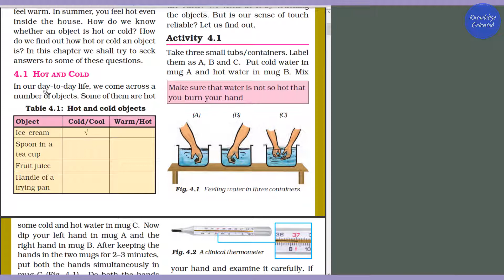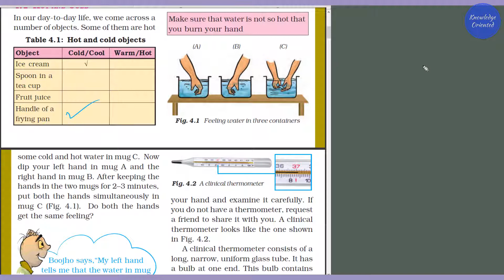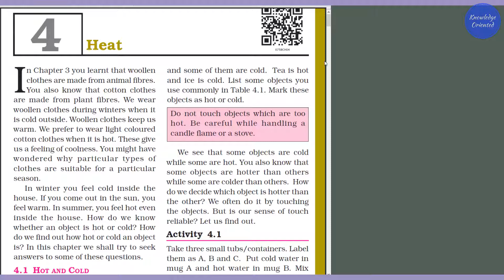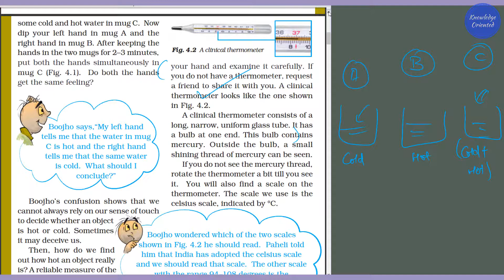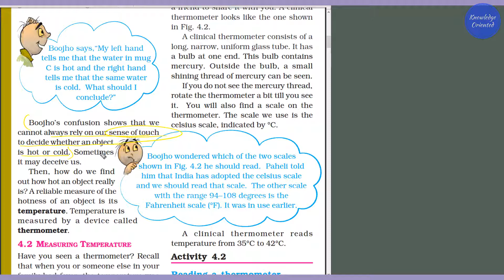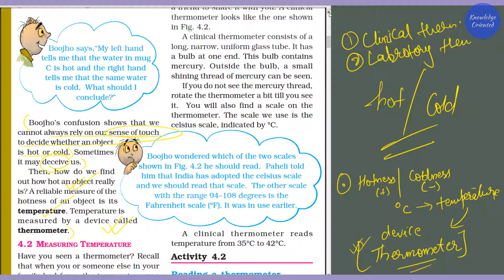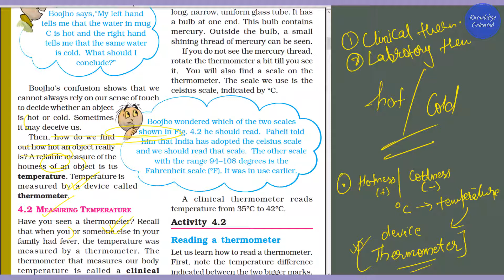NCERT Science Class 7 Chapter 4 | Heat | Hot and Cold | 02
Class 7th
Subject - Science
Chapter - 04
Heat
Part - 02
NCERT based

NCERT Science Class 7 Chapter 4 Heat topic Hot and Cold Part 02

In this video you will have in depth explanation of the topics with NCERT based learning.

Keep Supporting...